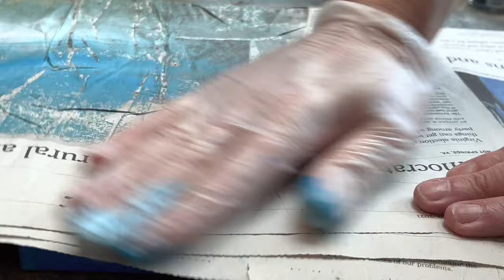HOW TO PAINT AN ABSTRACT EASY WAY / LEARN ACRYLIC PAINT / LAPIS LAZULI GOLD & BLUE TEXTURED ART DIY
EASY TUTORIAL FOR BEGINNERS ARTIST PAINTERS / STEP BY STEP PROCESS FOR AWESOME TEXTURED ABSTRACT PAINTING ON CANVAS INSPIRED BY LAPIS LAZULI STONE GOLD AND BLUE.

VIDEO CHAPTERS:

00:00 Generic start
00:09 Final Artwork
00:27 Canvas 8 x8"
00:34 Starting to work the texture with plaster
01:14 Let dry the plaster
01:24 Starting to apply gesso
01:44 Acrylic Gold acrylic spray paint
02:06 Starting to paint with two different colors of blue
02:45 Starting to work with a sponge for details and contrasts
04:52 Apply: Spray acrylic spray black and gold and some water
05:36 Starting a new coat of 2 tones blue, dark and light
06:05 New coat of gold acrylic spray paint
06:16 Starting to make more details with sponge
06:48 Artwork finished
07:02 Generic End

In this video you will watch the easy process to create the easy texture with plaster on my canvas. You will also watch and learn step by step how to make easy abstract and painting for beginners and every artists:

How to paint with Acrylics / Painting Techniques / Easy and Simple Textured Abstract Painting Demonstration Process Step By Step. Contemporary Art Demo Timelapse on Atelier. Demonstration in Acrylics Abstract Painting for beginners. Relaxing Painting Demo. I hope this will be useful for you all. This abstract painting on canvas: I start with a textured canvas that I did with plaster and Gesso. You will see you future video how I make my textures !

Abstract Painting By Sergio Aranda - Paris - Visual Artist - Mixed Media Artwork Inspired by lapis lazuli

In this video you will watch the easy process to create the texture on my canvas with only plaster and Gesso. You will also watch and learn step by step how to make easy abstract painting for beginners and every artists:

I am Sergio Aranda, professional visual artist. Registered at the "MDA" Maison des Artistes de France.

I am a passionate person, with the desire to help and share my work in order to inspire other people and artists.

Sergio